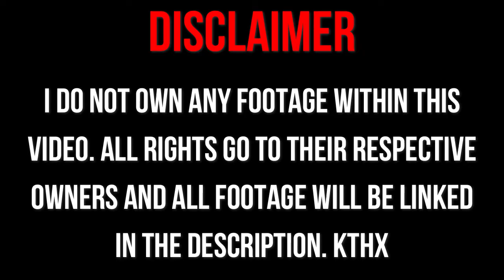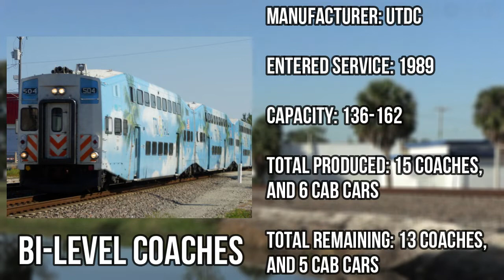Tri Rail | Train Sim World 2 Route Suggestion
Hey guys! I am back with yet another Train Sim World 2 route suggestion! In this video, we will be talking about the infamous Tri-rail. Many simmers know this route very well from Train Simulator as Miami-West Palm Beach. I enjoy playing this route a lot in Train Simulator, which is why I would love to see this get added to TSW soon. I had to talk about this with Brightline since they are both very different from each other, and are both really good routes. I had a lot of fun making this video and I hope you all enjoy it!!!

Timestamps:
0:00 Intro
0:59 About Tri-Rail
18:51 Conclusion

Consider checking out my route suggestion poll where you guys can vote on upcoming route suggestion videos!

CoasterFan2105

TolgaEastCoast

Coaster3001

FEC Railfanning

Trackside SFL

Transit +PLUS

Be aware I am not accepting collab invites so please avoid that.)

(Get updated when I upload videos! It's just a place to just hang out and vibe.)

(Be aware I can sometimes get defensive or toxic on specific things just because you know Twitter.)

(Get sneak peeks on upcoming videos and posts about TSW)